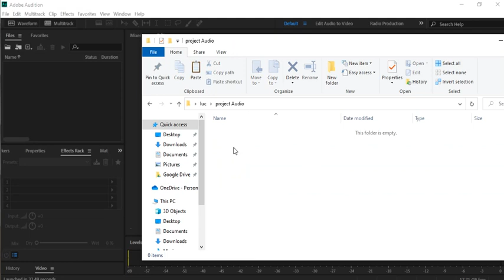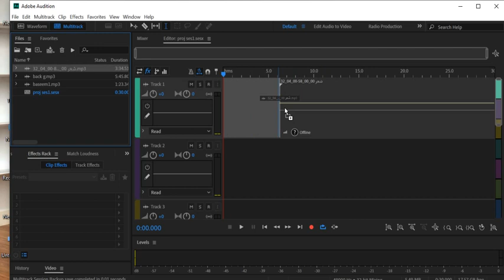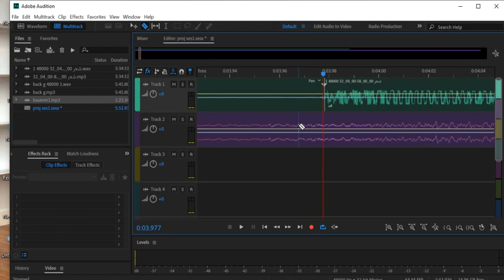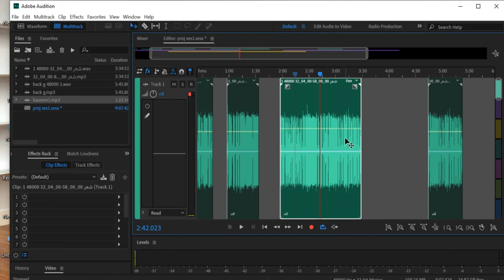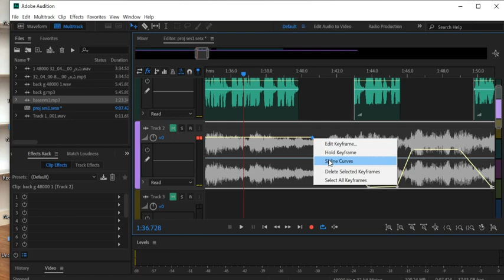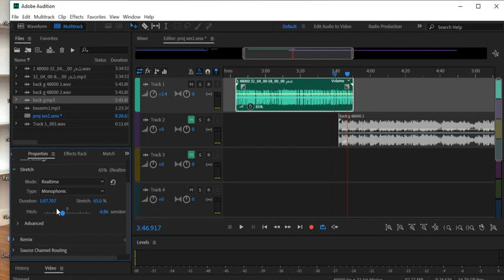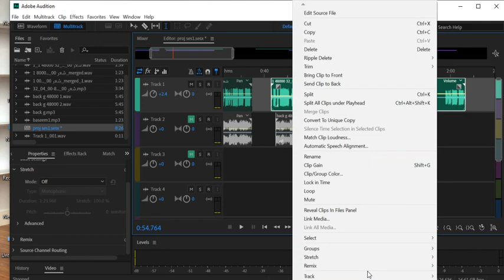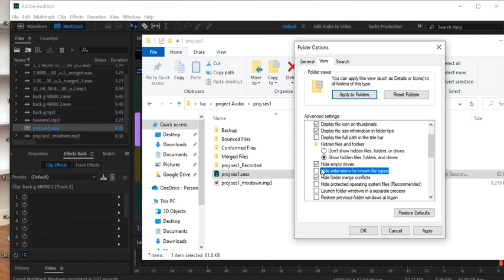محاضرة7 وسائط متعددة1 (Audition)